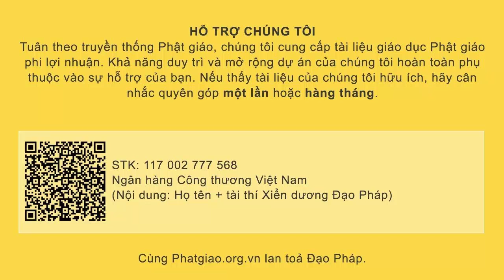Thiện - Ác điều gì dễ làm hơn? ĐĐ Thích Thiện Tuệ | PGVN